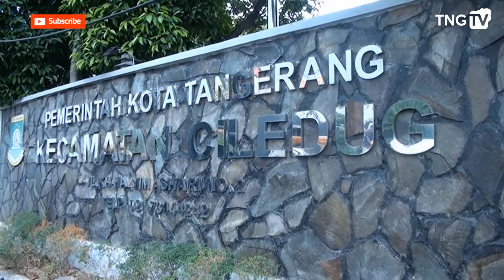Bekali Pemuda Dengan Pelatihan Produktif [Tangerang TV]